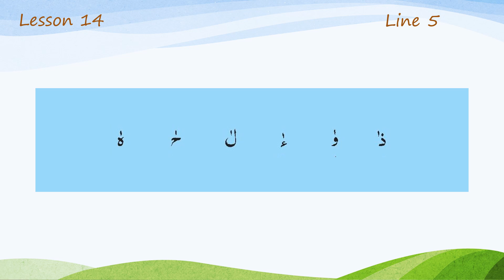Lesson 14 Line 5